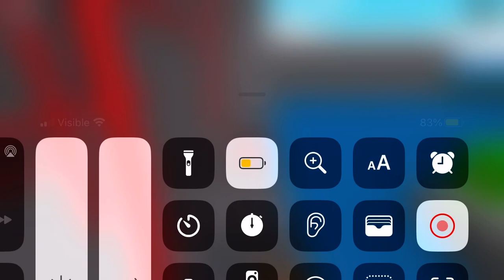Crash Bandicoot Obby